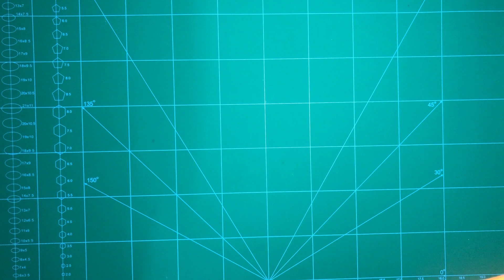Avion En Papier Machaon qui vole oscille comme une sinusoïde - Comment faire un origami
Comment faire un Meilleur avion en papier simple qui vole longtemps et loin - Origami airplane
Meilleur avion en  papier record du monde pour le temps de vol - comment faire un planeur en origami
How to make Best simple paper airplane that flies long and far - Origami airplane
Cómo hacer el mejor avión de papel simple que vuela largo y lejos - Avión de origami
Como fazer o melhor avião de papel simples que voa longo e longe - Avião de origami
Comment plier  un avion en papier origami facile / simple qui vole longtemps et loin et très bien
Comment faire un avion en papier - Les meilleurs avions en papier qui volent loin
comment faire un avion en papier très facile - meilleur avion en papier du monde
Comment faire un avion en origami étape par étape

CONSEILS sur la fabrication du meilleur avion en papier du monde:

• Format : A4, papier d'imprimante.
• Regardez la vidéo en HD 1080p.

Essentiel
• Les avions en papier qui volent loin doivent être pliés ET lancés correctement!

Pliant
• Mettez la vidéo en pause après chaque étape!
• Les deux côtés doivent être symétriques.
Tu ne peux pas le faire? Commentez ici et tout le monde vous aidera

Lancement
• Jetez cet avion en papier d'intensité douce à moyenne.
• Le nez doit être légèrement plus haut que le dos.

00:00 De vraies photos de l'avion en papier
00:16 Comment faire un Avion En Papier Machaon qui vole oscille comme une sinusoïde
09:26 Vols d'essai d'un avion en papier